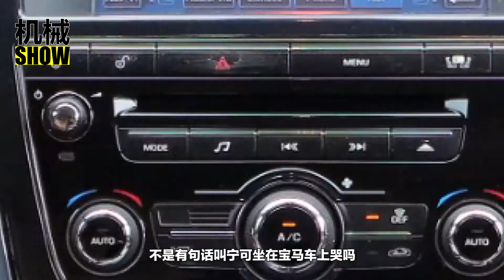偶遇全新捷豹XJ，銷售人員稱：這款沒人買，6折處理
不知道大家對古董有沒有研究，一個透光的瓷器瓶子，清朝乾隆年間官窯的，本來價值在25萬-30萬的價錢，就因為鴉片戰爭被西方人搶了去，底下開個洞，價錢就只能賣20萬左右了，因為有瑕疵了。